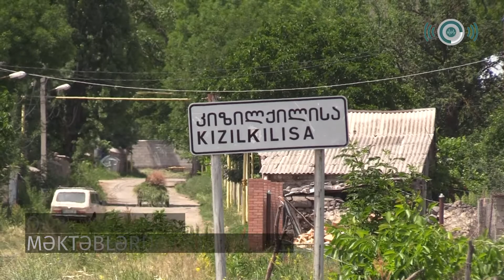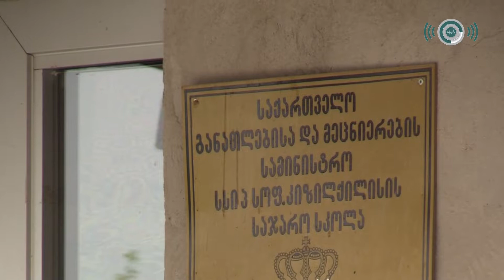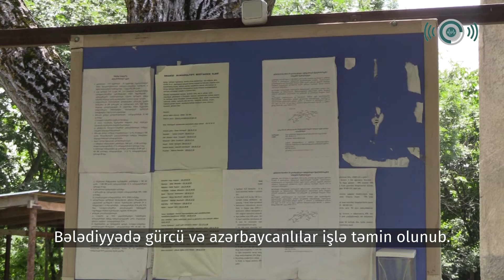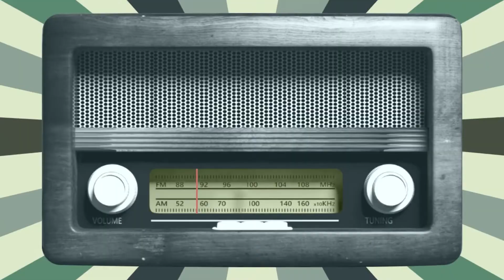Dilə görə itirilmiş hüquqlar – Dmanisililərin gürcü dilinin bilmədiklərinə görə yaşadığı problemlər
Dmanisi bələdiyyəsi sakinlərinin bir qismi dövlət dilini – gürcü dilini bilmir. Buna görə də dövlət strukturları ilə ünsiyyət qurmaqda çətinlik çəkirlər. Əhali bildirir ki, yerli özünüidarəyə heç müraciət edə bilmirlər, çünki özləri gürcü dilini bilmirlər, meriyada isə heç kim azərbaycan dilində danışmır.

Əhalinin sözlərinə baxmayaraq, Dmanisi meri Qiorqi Tatuaşvili “Marneuli” radiosu ilə söhbəti zamanı bildirdi ki, əhalinin dövlət qurumları ilə ünsiyyət problemi yoxdur.

Dmanisidə qeyri-gürcüdilli əhali üçün gürcü dilini öyrənmək problemdir. Bələdiyyədə ümumilikdə 27 məktəb fəaliyyət göstərir, onlardan 17-si azərbaycandilli, 9-u gürcüdilli, biri isə rusdilli məktəbdir.